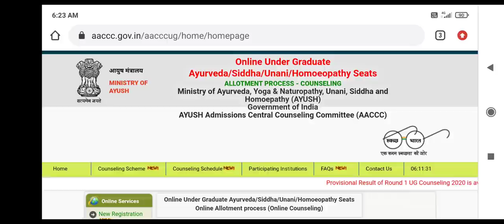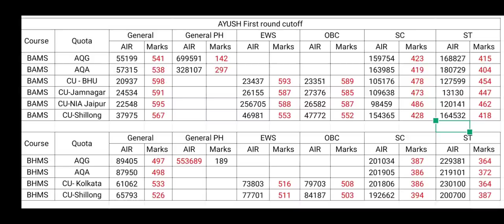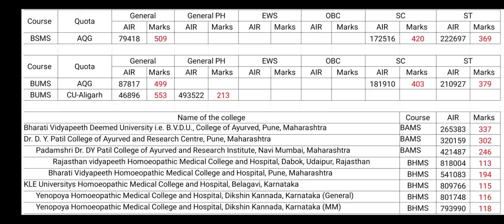AYUSH ( BAMS BHMS BSMS BUMS ) first round result published !! Category wise, course wise cutoff